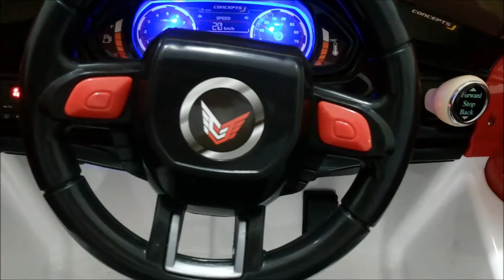Anekadoo Mobil Aki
Mobil aki Concepts J
-Menggunakan 2 aki
-Bisa manual atau pakai remot
-Bisa dihubungkan ke handphone/mp3 untuk memutar musik
-Dilengkapi slot micro sd dan story telling (cerita)
-Pintu dapat dibuka
-Lampu depan belakang menyala

Anekadoo menjual berbagai mainan anak Indonesia
Koleksi lengkapnya bisa lihat di